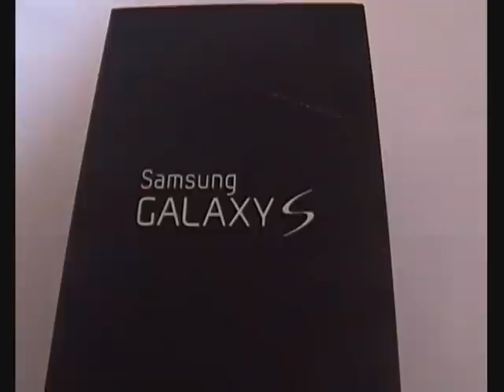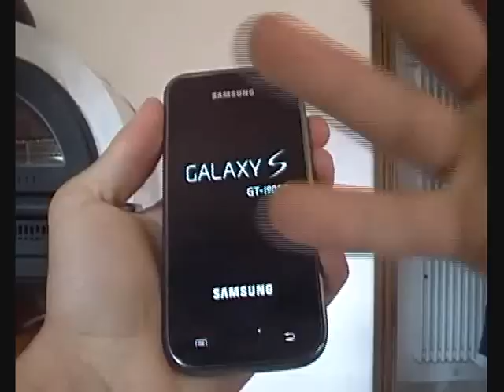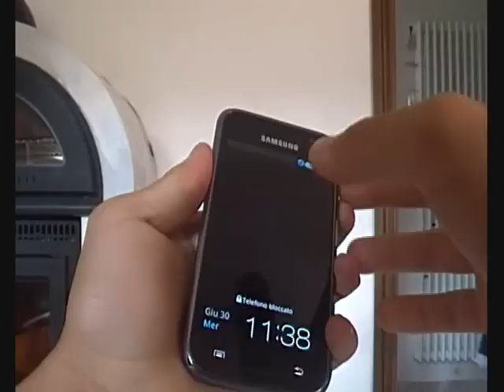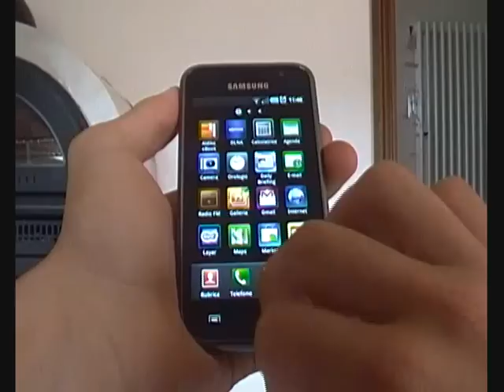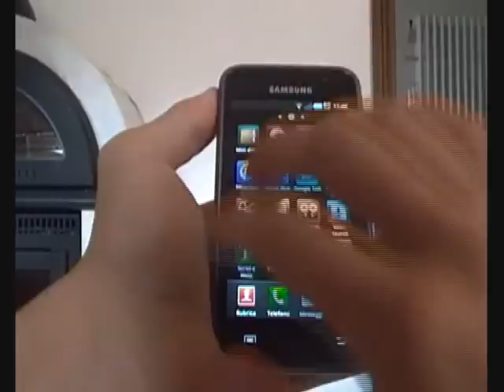Samsung Galaxy S video unboxing da TuttoAndroid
Video unboxing del Samsung Galaxy S con Android 2.1-update1 e TouchWiz